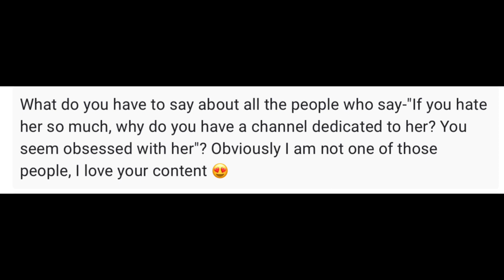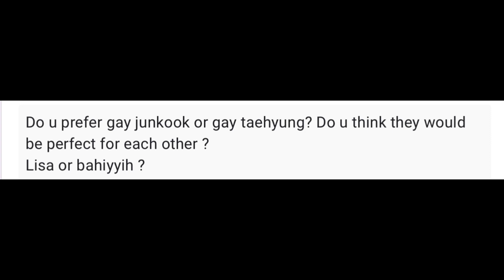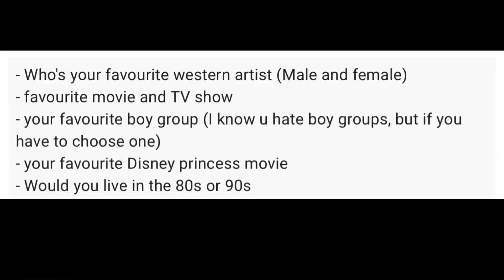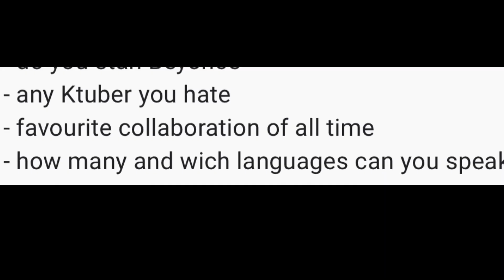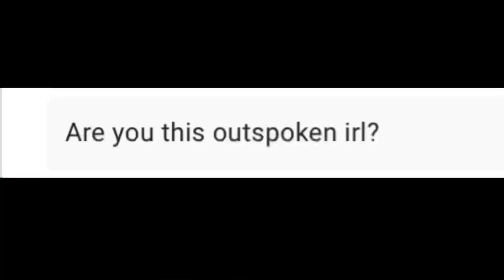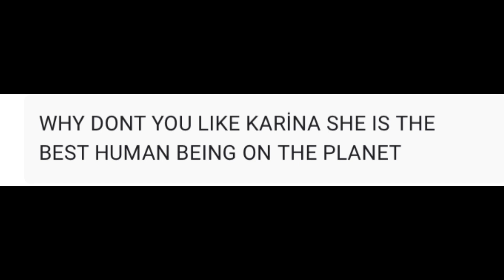The Peachling Q&A